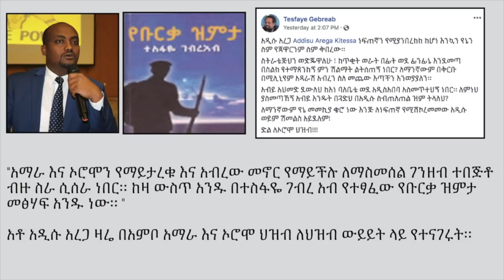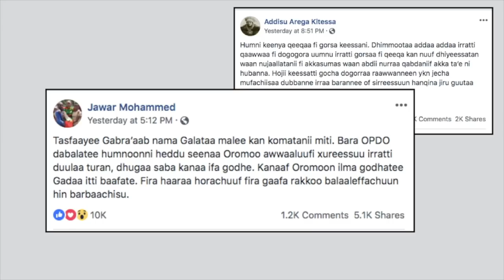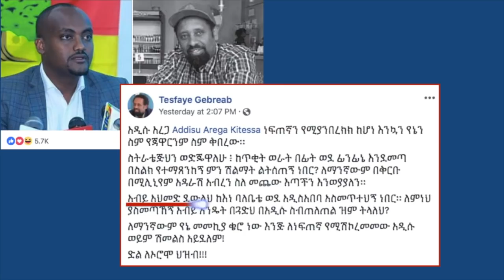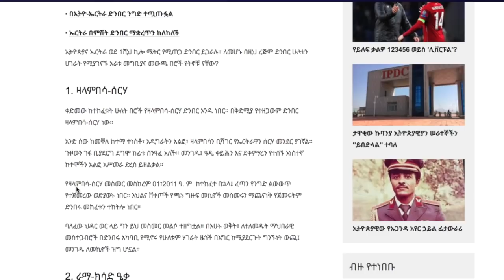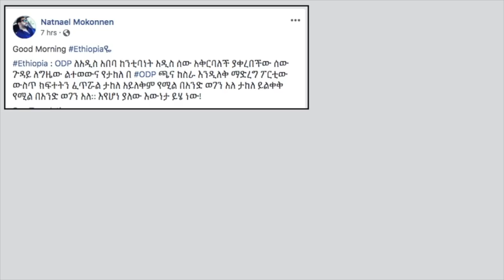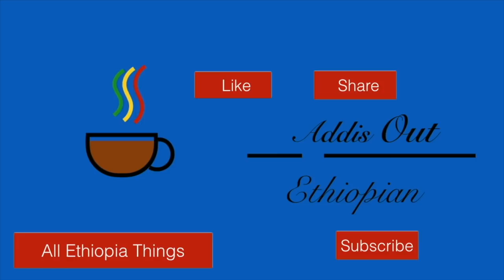ማነው ኢትይዽያን የሚመራው? | PM Abiy Ahmed